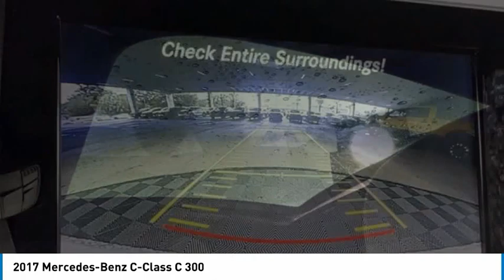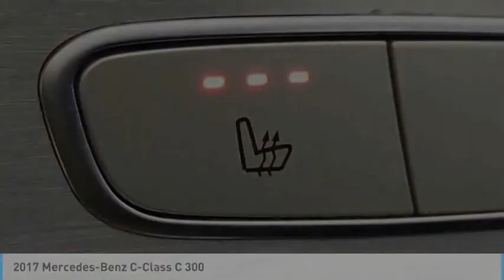2017 Mercedes-Benz C-Class 712369A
2017 Mercedes-Benz C-Class C 300

Clean CARFAX. 4MATIC .2.0L I4 Turbocharged 23/29 City/Highway MPG 23/29 City/Highway MPGAwards:* 2017 IIHS Top Safety Pick Reviews:* The interior is impeccably crafted; there are plenty of available cutting-edge features; exterior styling turns heads everywhere. We are located at 2522 N. Dale Mabry Hwy, Tampa FL 33607.